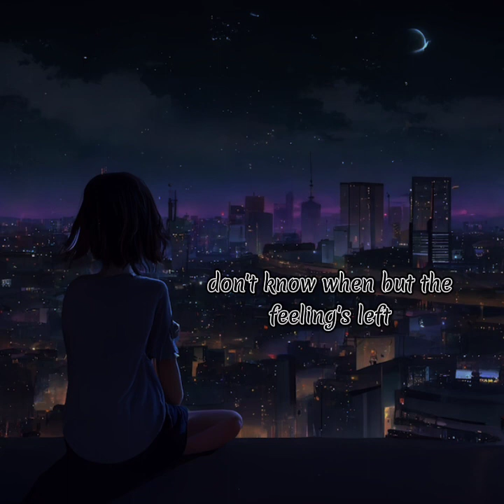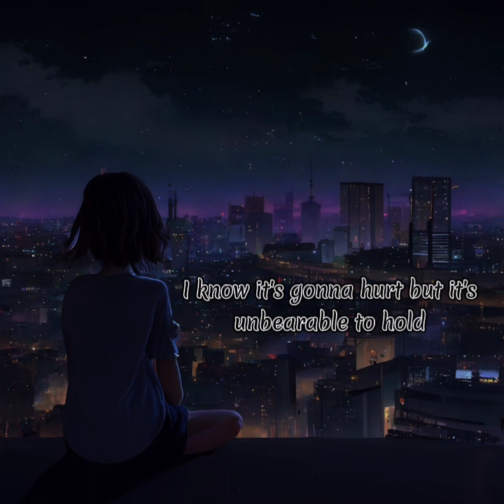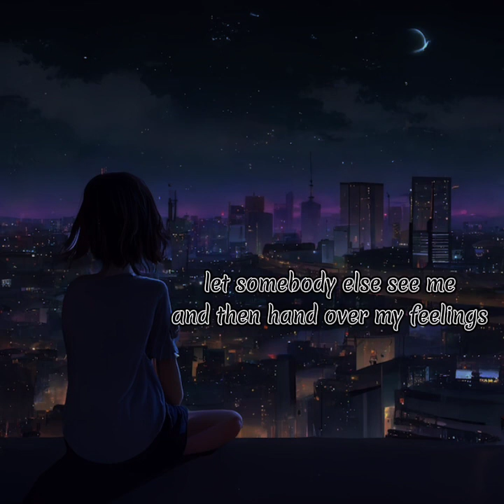START OVER - JESSICA BAIO & MYKYL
Lyrics
I just don't feel those sparks fly not anymore
The way that my heart used to melt right through to the floor
Something's different every time you kiss my neck
Or have your arms wrapped round my chest
Don't know when but the feelings left
So I know I can't stay
But I'm terrified of walking away
How do I start over?
How do I, how do I
Find closure?
Staring at the ceiling
While all my walls are screaming
How do I reopen
My baggage you've been holding
Let somebody else see me
And then hand over my feelings
It's okay I've known this was coming for a while now
Your smiles been different whenever I would come around
But I love you enough to let you go
I know it's gonna hurt but it's unbearable
To hold someone who doesn't want me anymore
Guess this is the end for us
But I'm so scared I'll never love the same
Find closure?
Delete all your pictures
And give back your t-shirt
How do I turn the page and walk away from all the plans we made?
Find closure?
(How do we start over?)
How do I get closer?